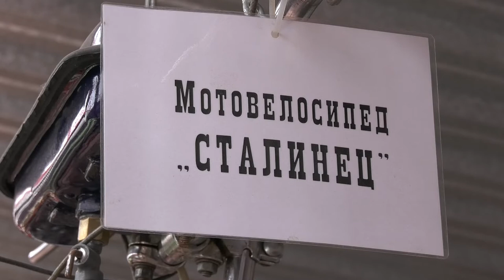Актуальное интервью с Александром Крупиным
Актуальное интервью с Александром Крупиным - современным реконструктором, одним из основателей военно-исторической общественной организации "1945".